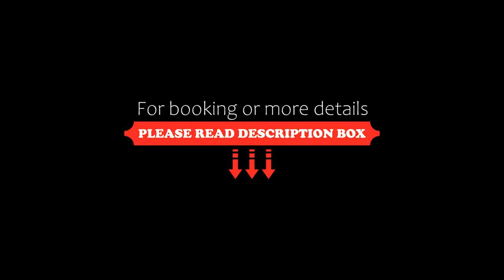Hotel Terme Formentin, Abano Terme, Italy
About Property:
Set in the pedestrian area of Abano Terme, opposite the gardens to the town's thermal spa, Hotel Terme Formentin has a quiet location. It offers indoor and outdoor swimming pools.
Your room at Formentin has a classic elegant design with carpeted floors and warm colours. All rooms are air conditioned and come with a flat-screen TV. Some rooms have a minibar and work desk.
Formentin Hotel Terme was built in 1950 and has been renovated ...
Property Type: Hotel
Address: Via Pietro D'Abano 15, 35031 Abano Terme, Italy
Searching For
1. Hotel Terme Formentin - Abano Terme - Italy
2. Hotel Terme Formentin - Abano Terme - Italy Address
3. Hotel Terme Formentin - Abano Terme - Italy Rooms
4. Hotel Terme Formentin - Abano Terme - Italy Amenities
5. Hotel Terme Formentin - Abano Terme - Italy Offers and Deals
Audio Credit:
Track Title: Reasons To Hope
Artist: Reed Mathis